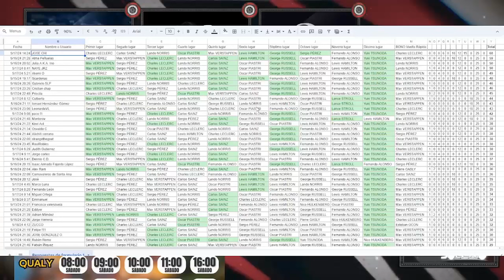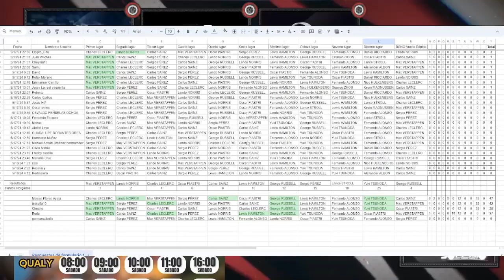🎙️Previa GP MÓNACO: Checo y la Gira Europea ¿Complicación? - McLaren va por Red Bull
Bienvenidos a nuestra **Previa del GP de Mónaco** donde discutiremos todos los detalles cruciales antes de uno de los eventos más esperados del año en la **Fórmula 1**. ¿Será Checo Pérez capaz de manejar la presión en la gira europea? ¿Podrá McLaren finalmente competir cara a cara con Red Bull? Acompáñanos en esta emocionante previa donde desglosaremos todas las claves de la carrera en Mónaco.

🔴 **En Vivo GP Mónaco**: No te pierdas ni un solo momento del **GP Mónaco en vivo**. Te traemos toda la acción **en vivo de la F1** directamente desde el principado. Ya sea que estés buscando "gp monaco en vivo", "f1 en vivo" o "gp monaco f1 en vivo", tenemos toda la cobertura que necesitas.

🌍 **Fórmula 1 en Vivo**: Vive la emoción de la **Fórmula 1 en vivo**. ¿Quieres ver la carrera del GP de Mónaco en directo? ¿Estás buscando "en vivo f1 2022" o "gp monaco f1 en directo"? Estás en el lugar correcto. Aquí encontrarás cómo seguir el **GP de Mónaco en directo**, con todos los detalles y análisis que no querrás perderte.

🏎️ **Análisis y Comentarios**: Profundizaremos en el desempeño de los pilotos como Fernando Alonso, Carlos Sainz, Max Verstappen y Lando Norris. ¿Cómo se están preparando para el desafiante circuito de Mónaco? Te brindaremos una visión detallada de sus estrategias y posibilidades de victoria.

🌐 **Cobertura Completa**: Desde **"ver f1 en vivo"** hasta las últimas actualizaciones del **"gp monaco f1 2023"**. Si buscas "en vivo f1 hoy monaco" o quieres seguir "gp monaco directo", aquí obtendrás la cobertura más completa y actualizada del **Grand Prix de Mónaco**.

🔔 **No te lo pierdas**: Activa las notificaciones para no perderte nuestra transmisión **en vivo del GP de Mónaco**. Ya sea que estés buscando "f1 en vivo carrera monaco" o "monaco f1 en vivo", aquí te mantendremos informado minuto a minuto.

👉 **Únete a la Conversación**: Comparte tus opiniones y predicciones en los comentarios. ¿Crees que McLaren tiene lo necesario para desafiar a Red Bull? ¿Será esta la carrera en la que Fernando Alonso o Carlos Sainz suban al podio? Queremos escuchar tus pensamientos.

🔵 **Mira También**: Si eres fanático de la F1, no te pierdas otros videos en nuestro canal sobre carreras pasadas, análisis de pilotos y mucho más.

Conéctate con nosotros y disfruta de la mejor cobertura del **GP de Mónaco en vivo**. ¡No te pierdas ni un segundo de la acción de **Formula 1 en vivo**! 🚥🏁